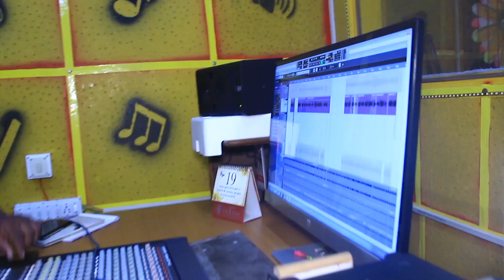De Re De Re Pyar Tike Tora De || Odia Album Song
De Re De Re Pyar Tike Tora De